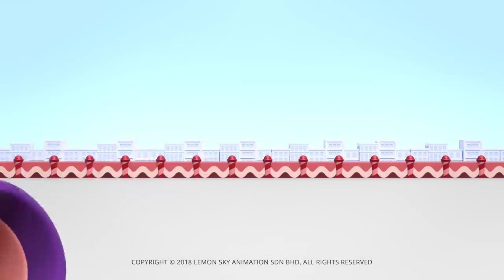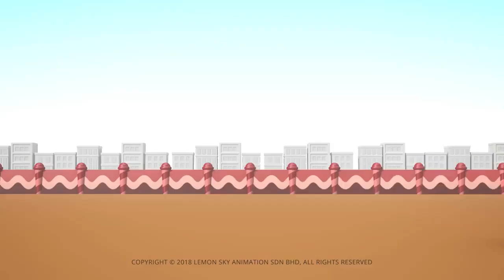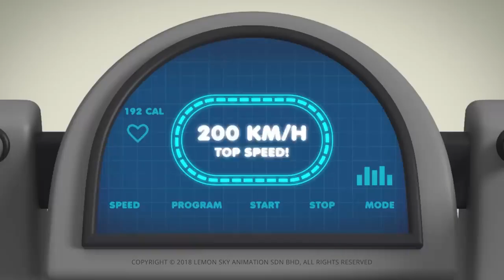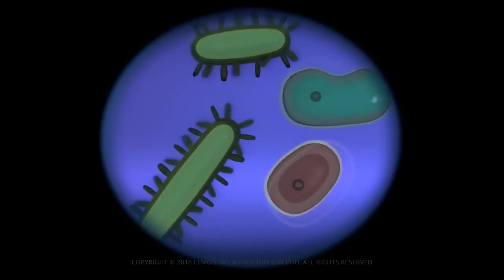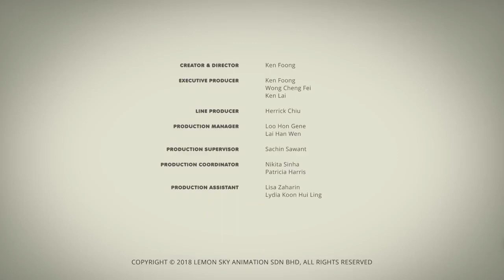AstroLOLogy Raging Cancer Chapter Athloltics Compilation Cartoons for Kids